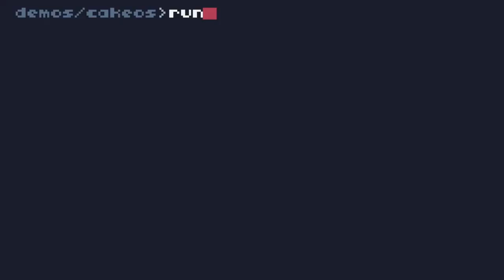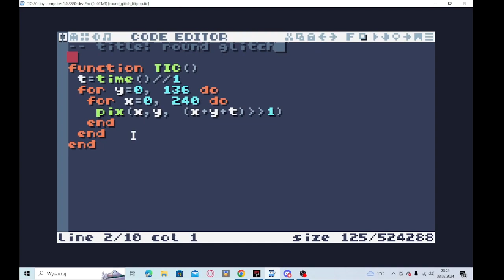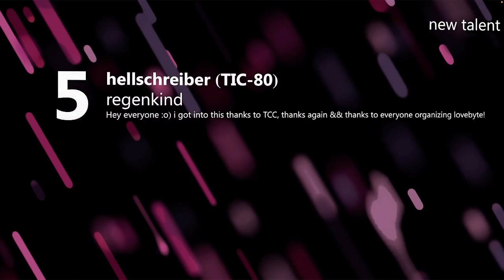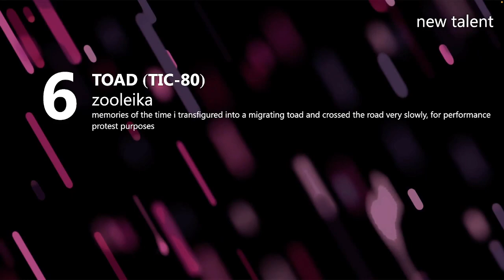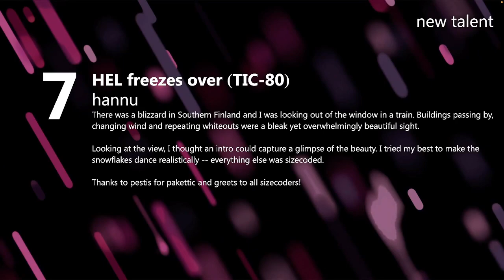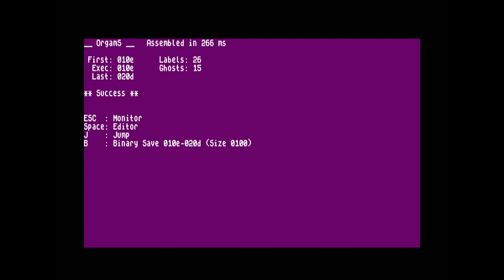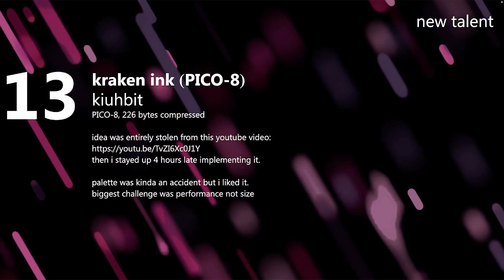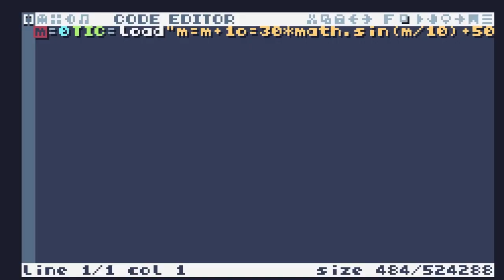Lovebyte 2024 Competition - New Talent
Our dedicated newcomer competition at Lovebyte 2024.
Size limit: 256 bytes, open to all platforms.